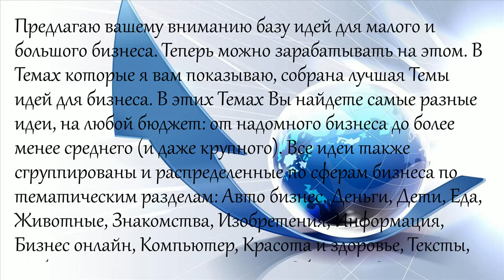Идеи Домашнего Бизнеса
НАШИ КОНТАКТЫ:

Skype: Andrey2016g.
a37ee9b021fa08f3053abc4643cdbdd9